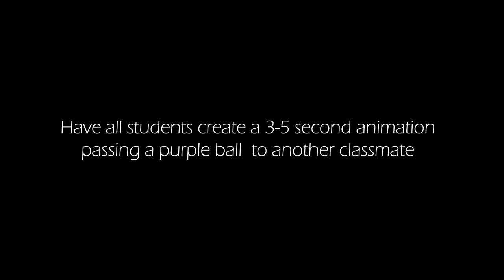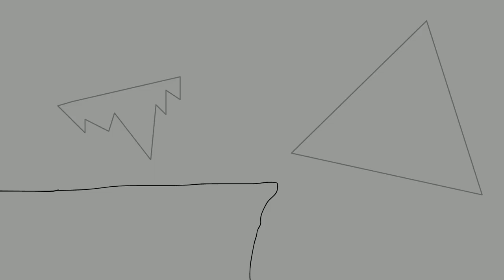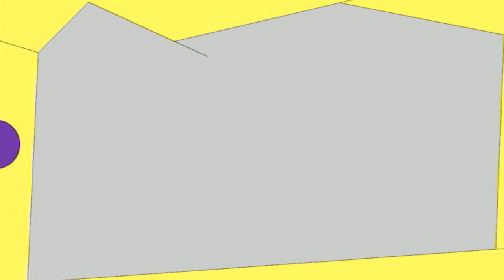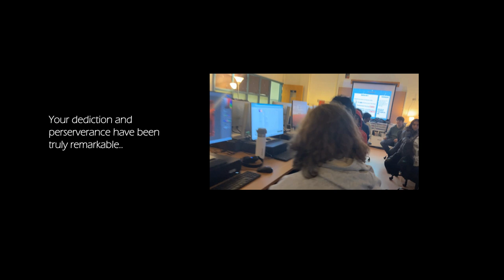Pass the Ball Animation- Chantilly High School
Collaborative Digital Art 1, 2, 3